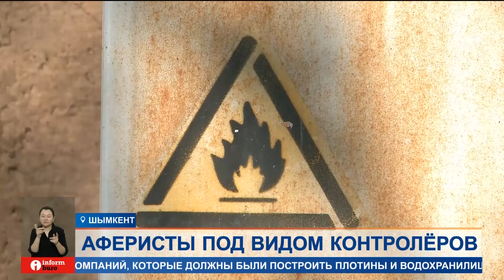Отрежем газ! Новая схема мошенничества в Шымкенте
Жители Шымкента жалуются на газовиков-аферистов. Мошенники создают юрлица с названиями, созвучными крупной газоснабжающей организации, проводят подомовой обход, иногда угрожая отрезать потребителей от газа или выписывают чеки за проверку оборудования. При этом потребители действительно обязаны заключать договоры на оказание услуг внутридомового газового оборудования. Как не нарваться на мошенников?
Аферисты под видом газовиков пришли к жительнице Шымкента Ирине Аксеновой. Предложили осмотреть газовое оборудование, а после отказа впустить в дом потребовали деньги наличными: мол, выпишут чек, что с газовыми приборами и трубами все в порядке.
ИРИНА АКСЕНОВА, жительница Шымкента:
— На мой вопрос, кто вы такие, почему вы ходите, где ваши договора, они пожали плечами, сказали: «У нас предписание, что мы должны все проверить газовые приборы». Я отказалась, сказала, что платить не буду.
В АО «КазТрансГаз Аймак» говорят, недобросовестные организации открывают фирмы с созвучным названием и нередко используют поддельные служебные удостоверения. Сейчас в АО «КазТрансГаз Аймак» не обслуживают внутридомовое газовое оборудование, там отвечают лишь за подведение газа к дому.
ВЛАДИСЛАВ КИСИКОВ, первый заместитель директора Шымкентского производственного филиала АО «КазТрансГаз Аймак»:
— Сегодня много жалоб поступает от жителей, пострадавших от так называемых «газовиков». Они якобы приходят в дом и, угрожая отрезать газ, требуют заплатить за техническое обслуживание внутридомового газового оборудования. Сотрудники «КазТрансГаз Аймак» не взимают наличные деньги, все приходит квитанциями и оплачивается через определенные банки.
«Отрезать газ» при этом вправе только газоснабжающая компания. Но специалисты говорят, домовладельцы действительно должны иметь договор с организацией по проведению техобслуживания внутридомового газового оборудования. Правда, навязывать свои услуги, а тем более угрожать отрезать от газа, частники не имеют права. Кроме того, у такой компании должны быть лицензия на оказание услуг и аттестат.
ЕВГЕНИЙ ЯВОРСКИЙ, адвокат:
— Приходит человек с ТОО, подписывается «договор», а человек не проверяет ни чеков, ни лицензии. Не надо кормить непонятно каких людей и отдавать свои честно заработанные деньги.
Приостановить поставку газа могут только в случае неисправности газового оборудования, при самовольном переносе, монтаже и демонтаже газового оборудования или неуплате.